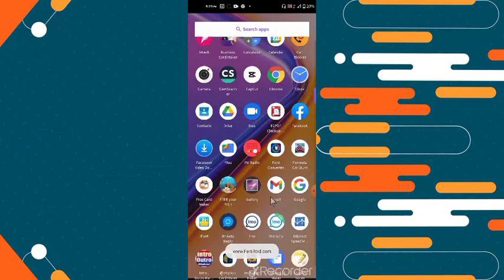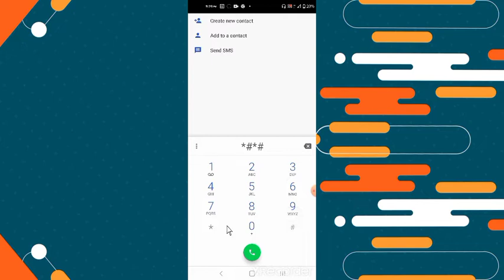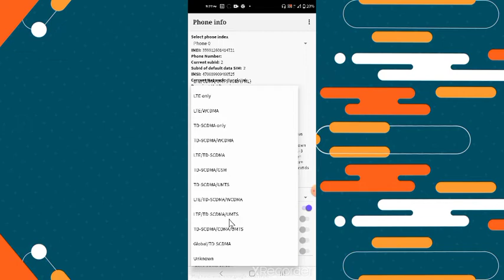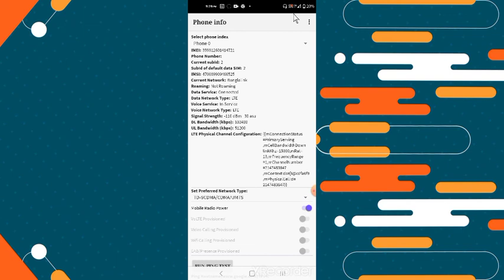how to active 4G internet connection | একটি সেটিং 4G সমস্যা সমাধান | 4G active Android |2022